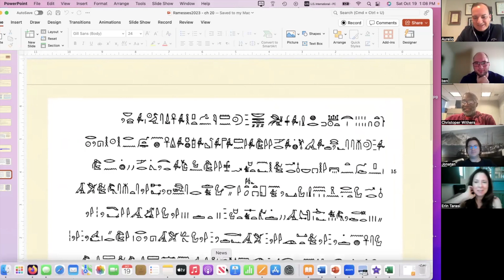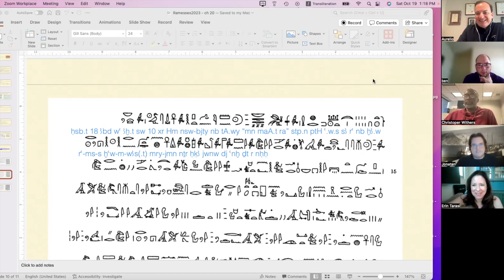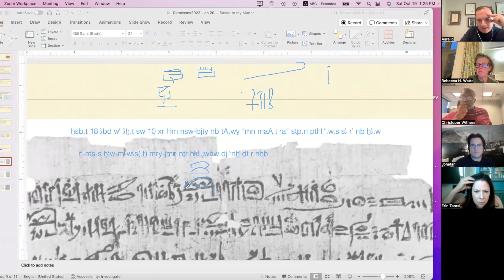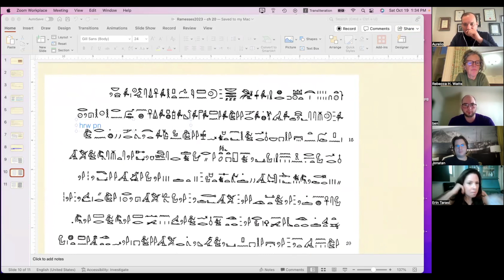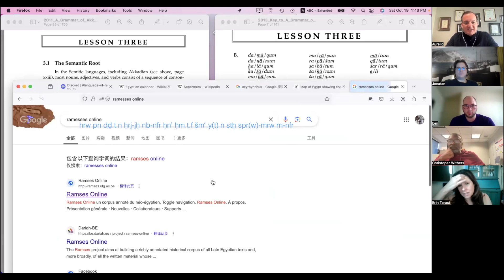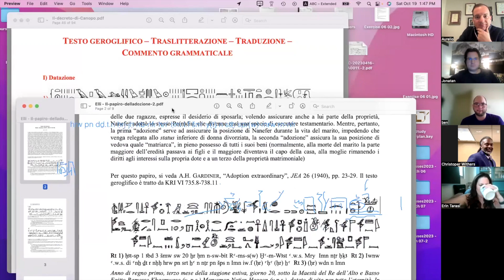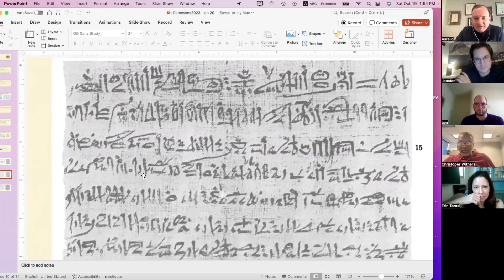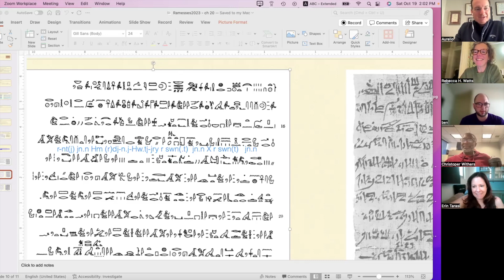Adoption Extraordinary 03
Getting into the second half of the testament, 18 years later. Oh, and tackling some of the hieratic while we're at it ... which is not that easy.